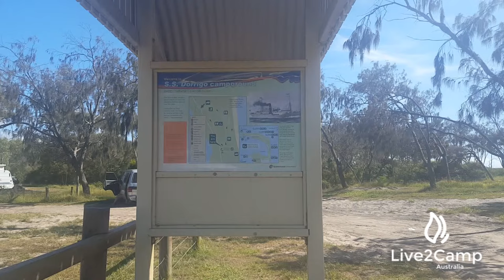SS Dorrigo - Inskip Point, Queensland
Address:  Inskip Road, Inskip.
This is the 2nd camping area along this recreational point.  Fires are permitted and dogs are allowed on leash.  Large camping area with un-designated sites.